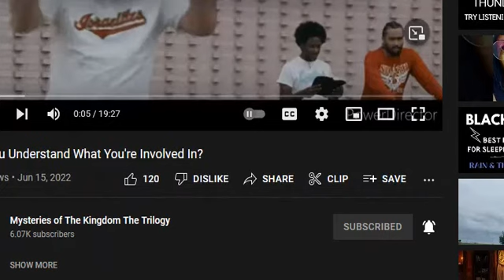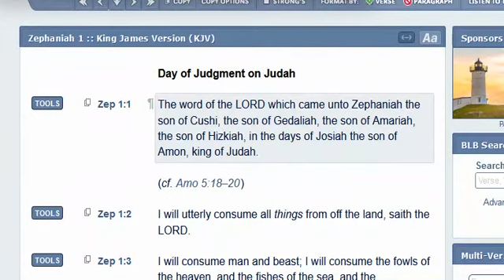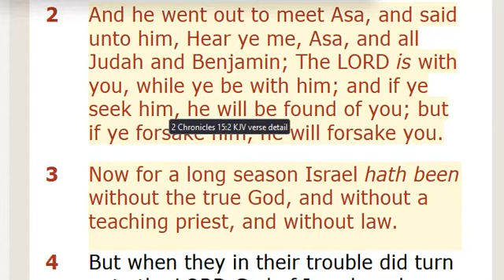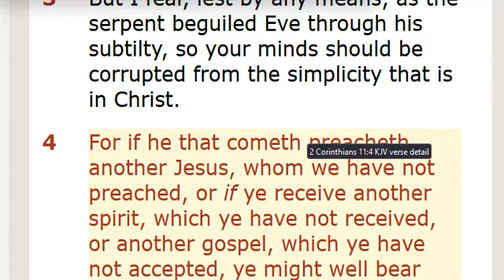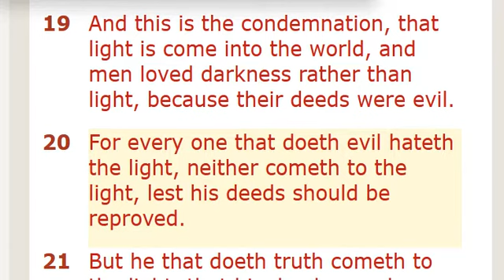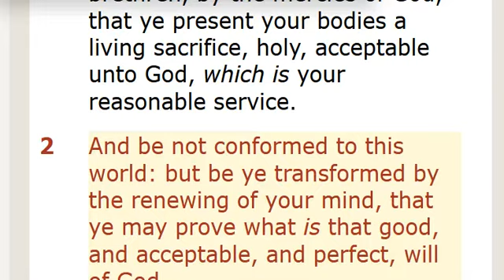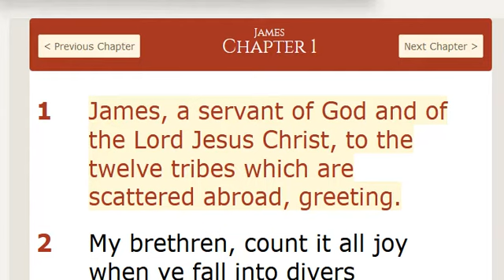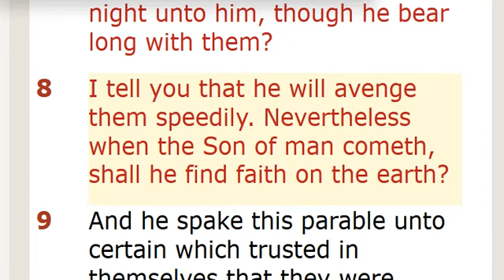“Let them alone: they be blind leaders of the blind."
ALSO SEE:
BY: Mysteries of The Kingdom The Trilogy
BY:  THE REAL APOLOGIAS
BY:  GMS PLAY TIME OVER